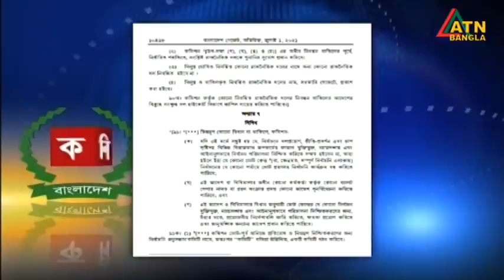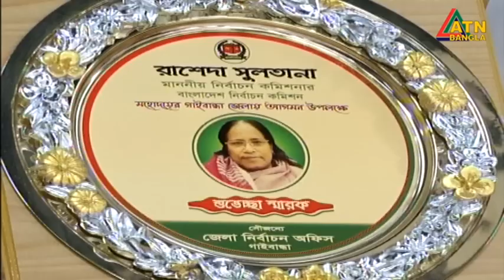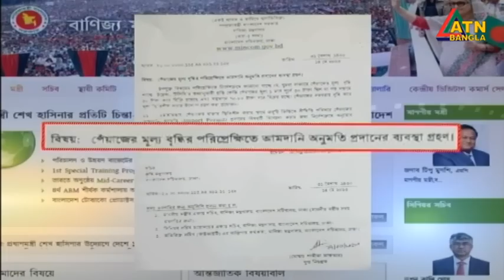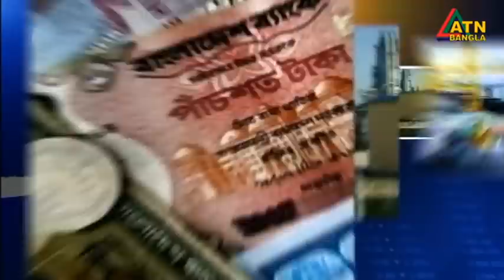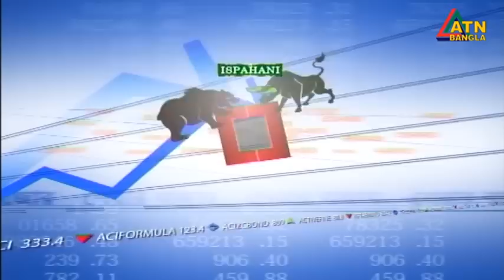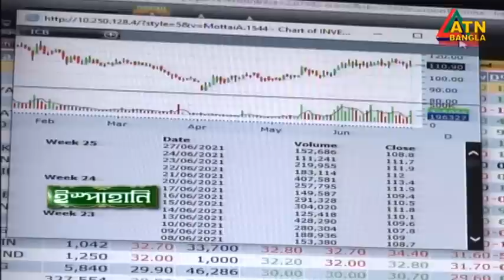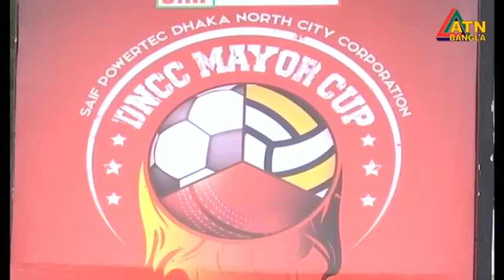এটিএন বাংলা ‌সন্ধ্যা ৭ টার সংবাদ । 21.05.2023 | Bangla Khobor | Bangla News | ATN Bangla News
News Presented by- Sumana Ghosh